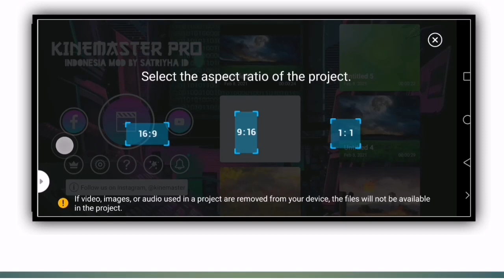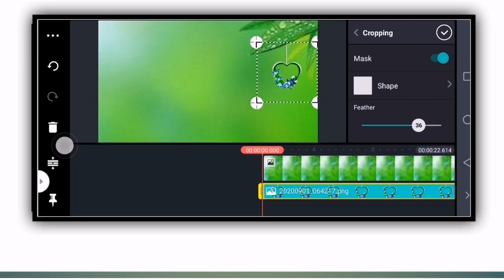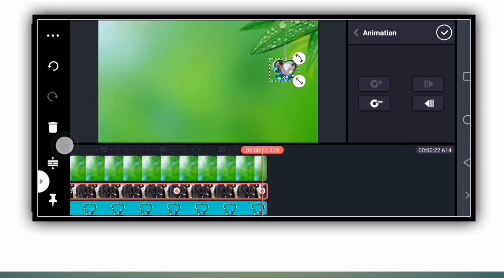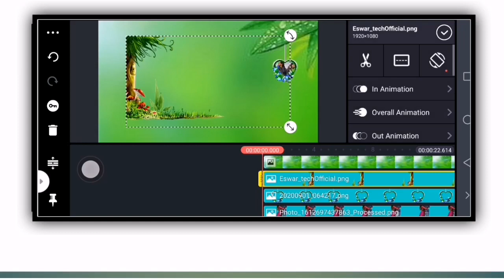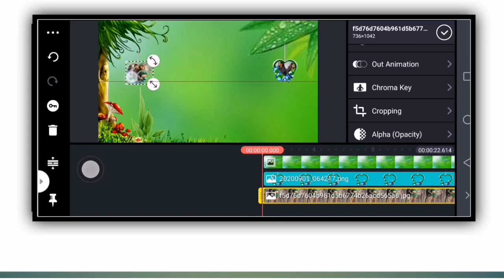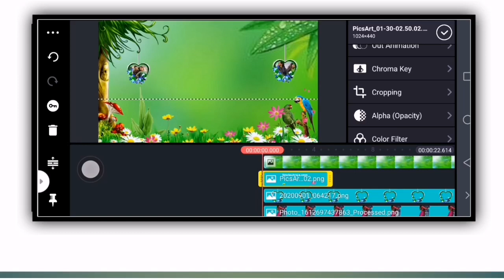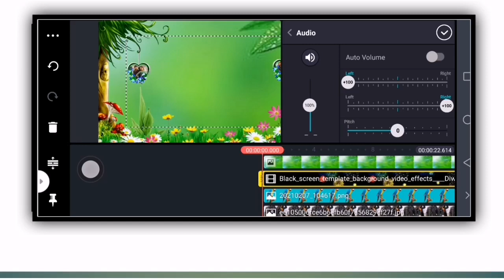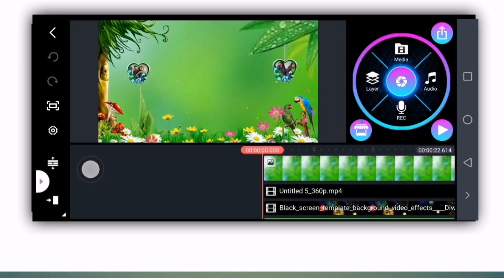valentine day special video editing in kinemaster/kinemaster video editing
Hello guys sowagat hai apka Hamare YouTube channel SZ technical mein

Assalamu Alaikum guys aj Ki as video Mei mene apko bataya hy k ap log as trah ka valentine day motion poster  video kaise create kar sakte hain so guys agar ap ko hamari video achi lage to Hamare channel ko subscribe kar dee and video ko like Kar dee